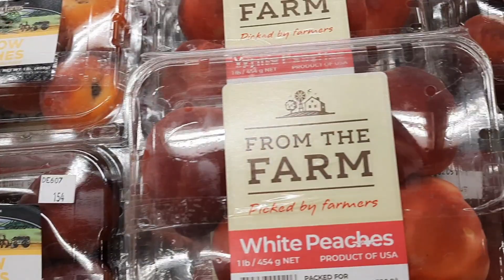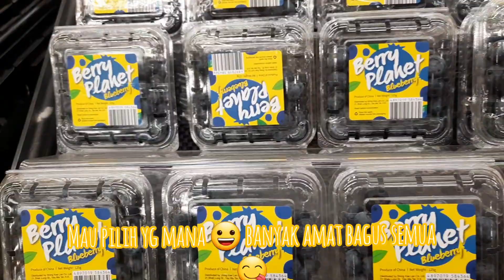BELANJA MINGUAN LANJUT KEPASAR BELI IKAN/ JAHIT GORDEN DAPUR 😊💪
BELANJA MINGUAN LANJUTKEPASAR BELI IKAN/ JAHIT GORDEN DAPUR 😊💪